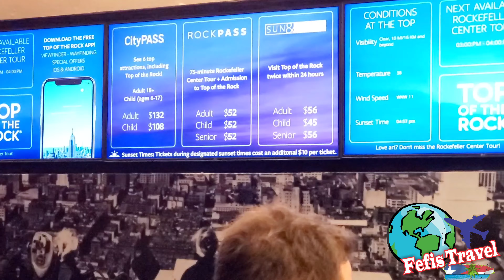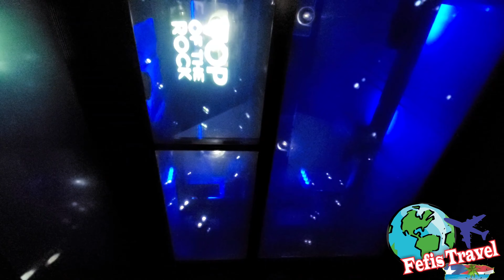TOP of The ROCK | OBSERVATION Deck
Top of the Rock Observation Deck, the newly opened, 3-tiered observation deck on the 67th, 69th and 70th floors of 30 Rockefeller Plaza, is New York City's most amazing attraction! The unforgettable experience includes a panoramic 360-degree, unobstructed view from the 70th floor observatory, 850 feet in the sky! Hours of Operation: 8:00 AM - Midnight, last elevator goes up at 11:00 PM.Main entrance is located on 50th Street between 5th & 6th Avenues.